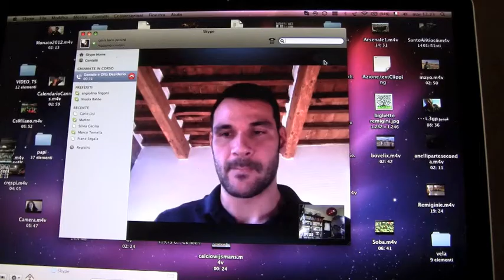Al videocitofono con Daniele Desiderio